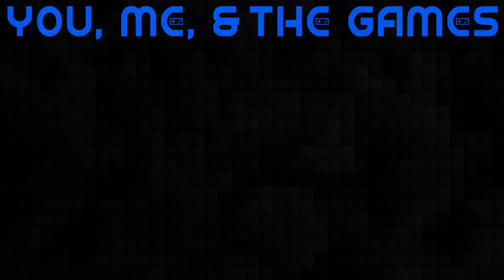Good Job Ellie! | My Non-Gamer Wife Plays The Last Of Us | Ep. 6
Let's Get Outta Pittsburgh! Episode 6 of our playthrough of The Last of Us: Remastered on PlayStation.

Our Mailing Address:
100 24th St West Ste 1 #3072
Billings, MT 59102

0:00 Intro
2:19 "Let's Play The Last of Us - Remastered"
3:30 Sneaking Around with Joel
8:50 The Mrs Strikes
12:15 "I Know You're In There!"
14:45 "Did You Just Shoot That Guy in the..."
15:45 Mr. Takes A Turn
20:50 "Good Job, Ellie!"
22:00 The Mrs. Scavenges
29:00 "Get Down"
35:15 "Oh, There's A Trap!"
36:20 Mr. Takes Another Turn
39:00 HOT HOT HOT!
43:30 "That Feels Like A Way To Go"
51:00 "We Could Have Done This 20 Minutes Ago!"
53:05 "I Made A Christmas Tree!"
54:45 The Mrs. tries sneaking by the Humvee
58:00 The Mrs. Trying To Be Rambo
1:00:00 Smoking!
1:01:45 Mr. Takes Over Again
1:05:45 Meeting Henry and Sam
1:07:30 "What Would You Do?"
1:12:45 Restarting the Encounter...
1:16:45 The Hideout
1:21:00 Getting To The Bridge
1:33:00 The Ladder
1:37:00 "Supposed To Use The Cart To Ram It!"
1:39:00 The End Of The Bridge
1:41:15 Outro